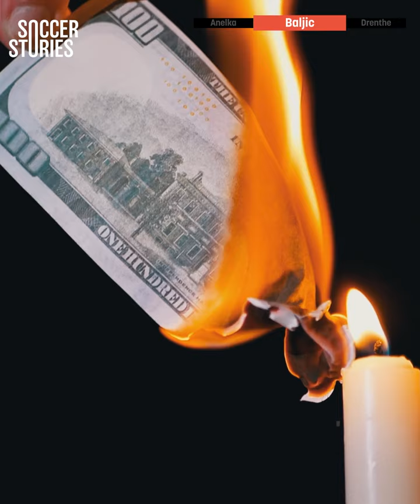Los PEORES 480 MILLONES de euros gastados por el REAL MADRID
La era de los "Galácticos" reinó en Europa con algunos jugadores legendarios y, aunque algunos de ellos fueron grandes fichajes, otros simplemente no lo fueron. Descubran los fracasos más caros del Real Madrid.